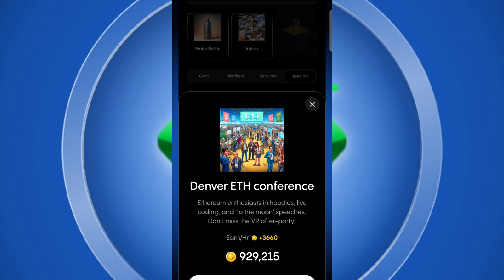Gemz Daily Combo Cards | Gemz Today Combo 5 July 2024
Gemz Daily Combo Cards | Gemz Coin Daily Combo 5 July

gemz daily combo 5 July
today Combo gemz daily combo